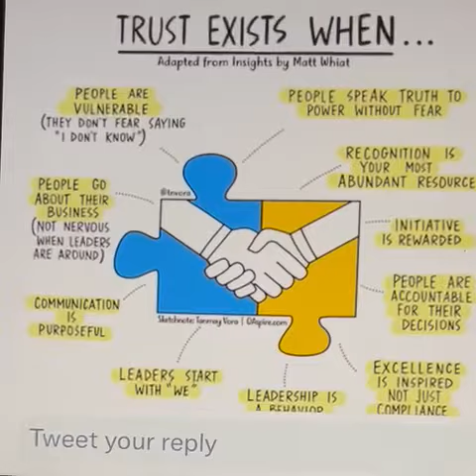Good MorningNutrition Thank you Anu Lala-Trindade - Adapted from Insights by Matt Whiat.